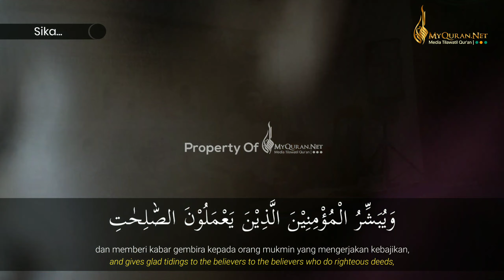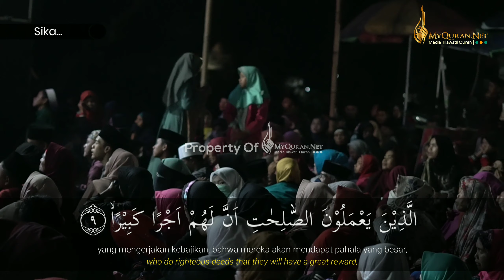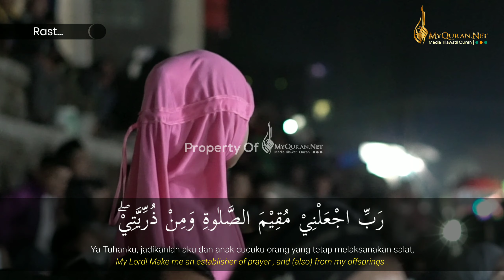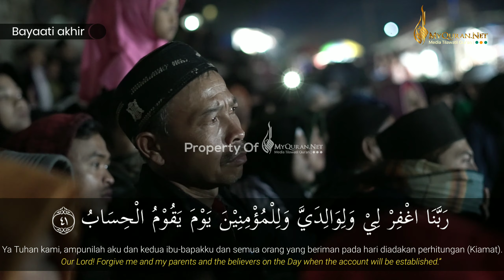H. Deni Setiawan (Qori Nasional) Di Pondok Pesantren Salafi Assa'adah Cililin Bandung